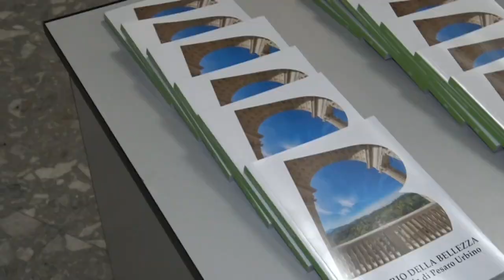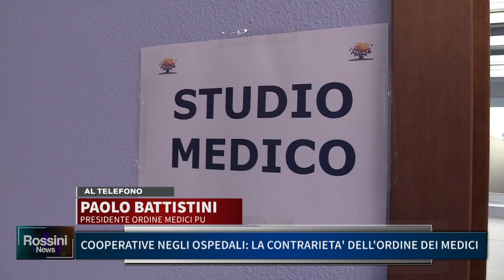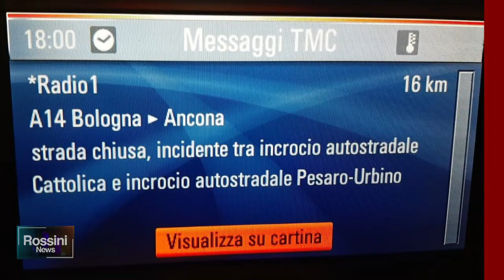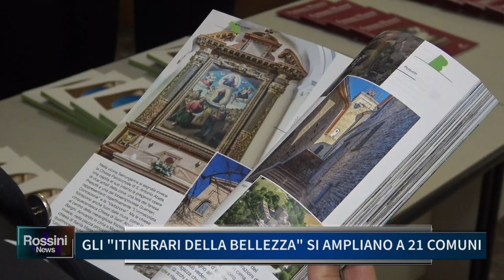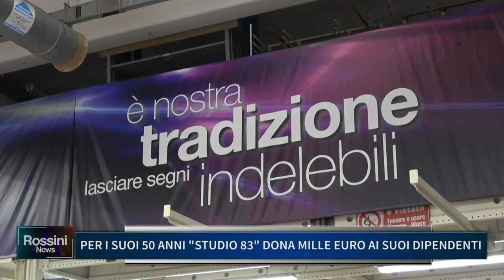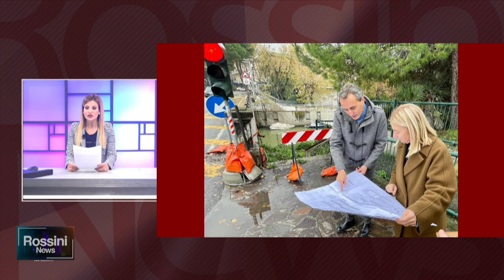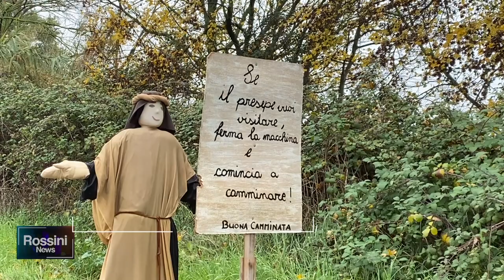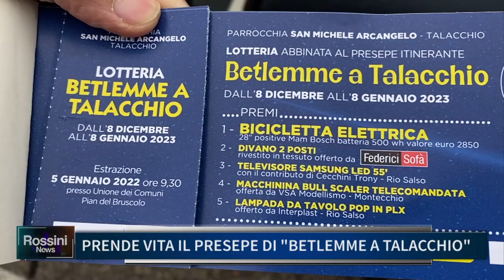ROSSINI NEWS 7 DICEMBRE 2022